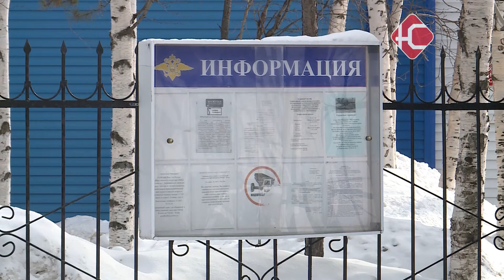Осторожно с авиабилетами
Нефтеюганцы начали готовиться к отпуску, покупать авиабилеты и... столкнулись с мошенничеством. О новых способах обмана - рассказывают городские полицейские. Важно не только проверять сайты, но и в случае перевыпуска карты - менять и расчетный счет